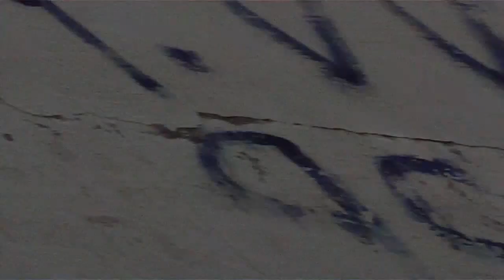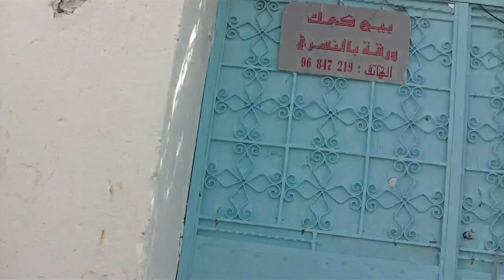VTT Zaghouan Tunisie 24/03/2013